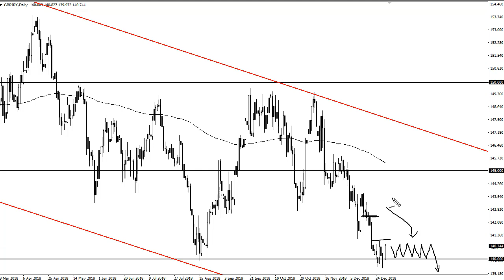GBP/JPY Technical Analysis for January 02, 2019 by FXEmpire.com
The British pound bounced a bit during the trading session on Monday, using the ¥140 level as support. - GBP/JPY Forecast January 02, 2019, Technical Analysis.Find more information about Forex and Commodities News Technical Analysis Fundamental Analysis and Brokers on FX Empire